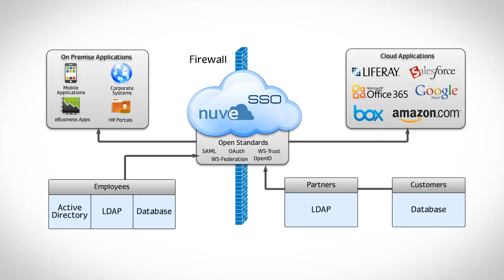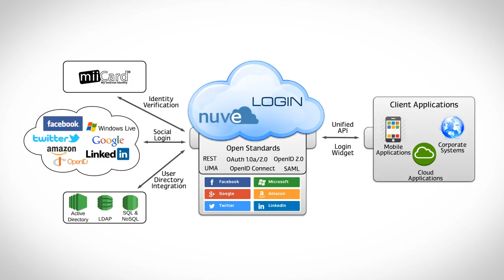Nuve Identity and Access Management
Cloud Identity introduces Nuve Identity and Access Management software suite that includes NuveIDM, NuveSSO, NuveAM, and NuveLogin components. The suite addresses security and privacy challenges of modern organizations that use on-premise and Cloud-based applications. For more information on Cloud Identity's products and services check out our